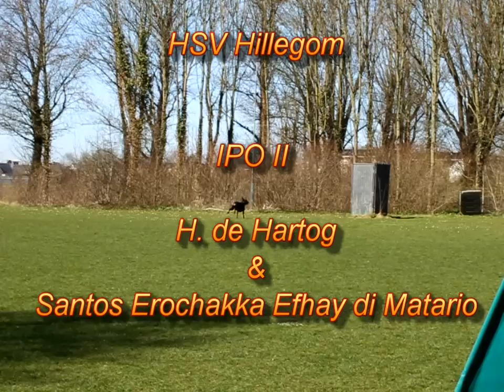HSV Hillegom exam Santos Erochakka Efhay di Matario IPO II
Santos Erochakka Efhay di Matario